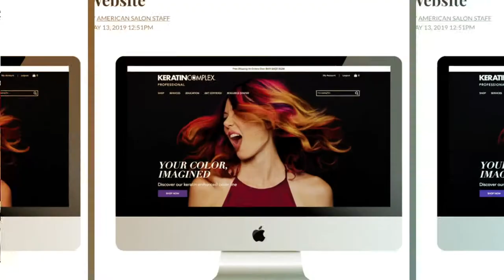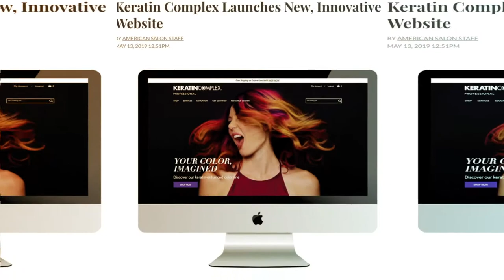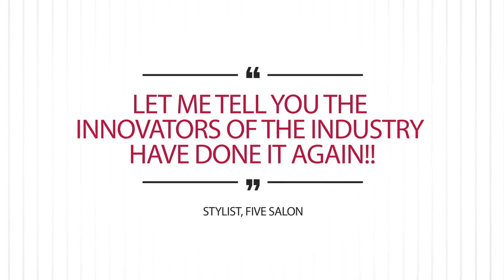2019 Launch Recap Cosmoprof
Keratin Complex New Launches 2019